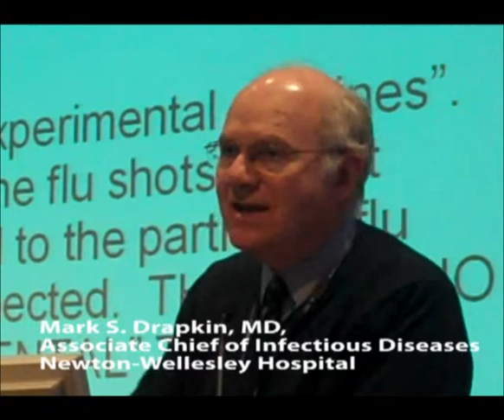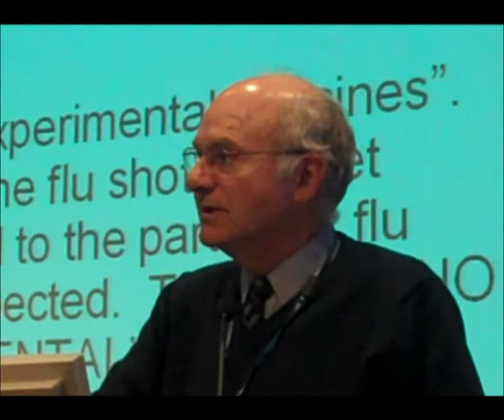Isn't the H1N1 flu (swine flu) vaccine experimental?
Mark Drapkin, MD, Newton-Wellesley's Associate Chief of Infectious Diseases, talks about how the H1N1 flu (swine flu) vaccine is not experimental and the importance of people getting the vaccine this year.